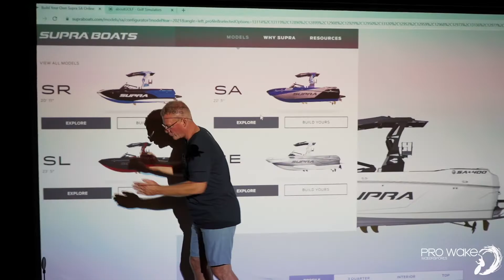Teaser Video: Leah Pruett & Tony Stewart X Pro Wake Watersports Series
We would like to invite you to join us on this intimate, ongoing journey with Pro Wake Watersports, as Leah Pruett and Tony Stewart go through the entire process of finding the perfect boat for each one of them. Pro Wake can’t wait to do the same for you and your family!Part I, ‘The Interview’ to follow on this page soon, or can be found on Pro Wake Watersport's YouTube page. You can also follow along this journey on our instagram or facebook @Prowakewatersports and @Leah.Pruett